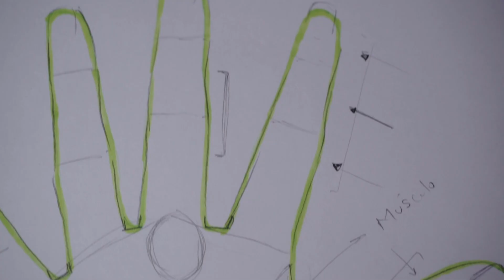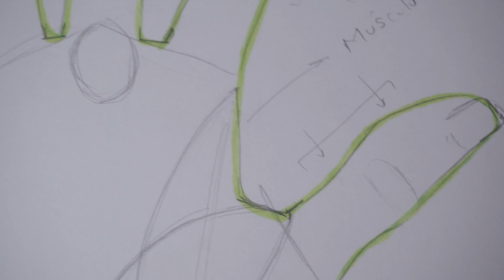Cómo dibujar MANOS en diferentes posiciones 🙌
🖤Para hoy te comparto algunos de los típs que tengo en mente de cómo dibujar manos en diferentes posiciones, sé que no son fáciles de hacer y por eso aquí te traigo los trucos que me hubiese gustado saber antes ✨🍃🗝️